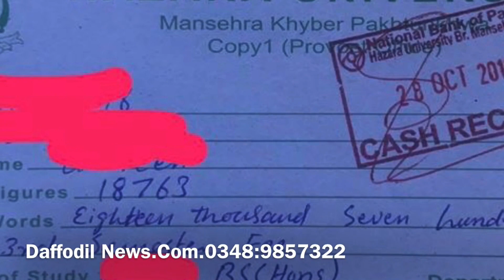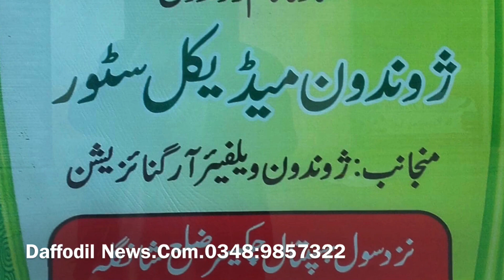Jwandoon Welfare Organisation Shangla//Report by Imad Salarzai